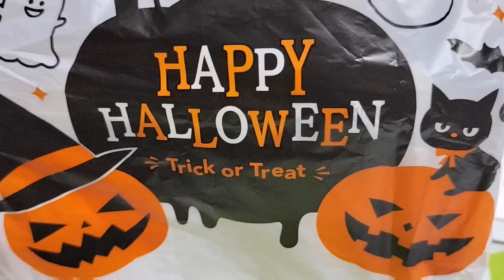Happy Halloween Cake asmr asmryummy@shielaanakatani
Happy Halloween#Cake#asmrs@shielaanakatani